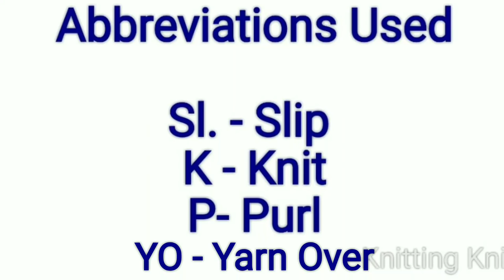बेहद आसान खूबसूरत बुनाई, Very Easy Knitting Pattern